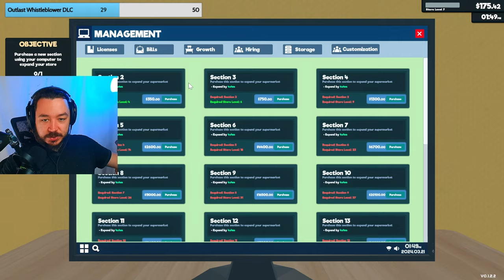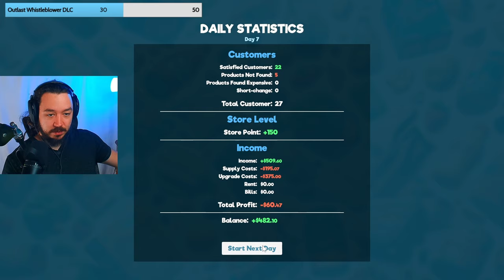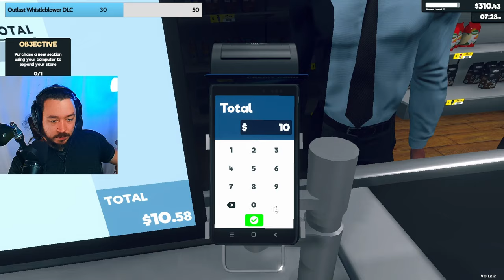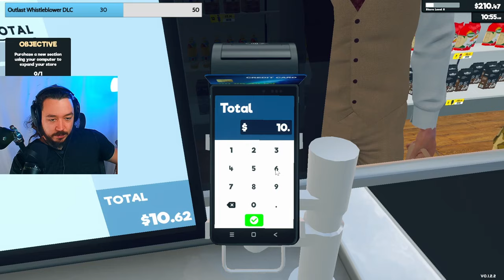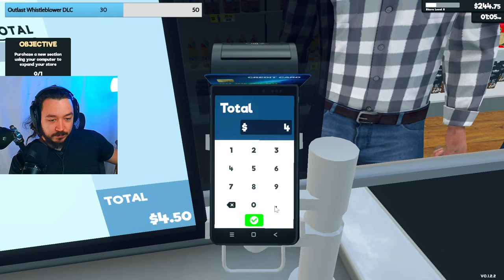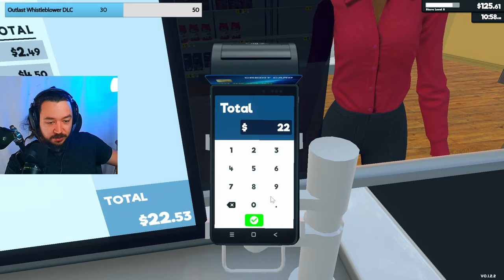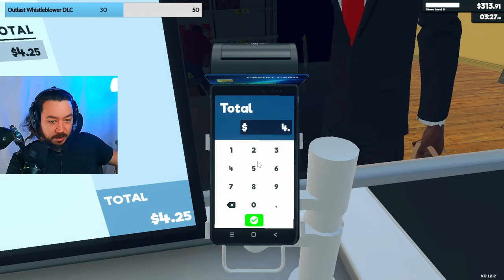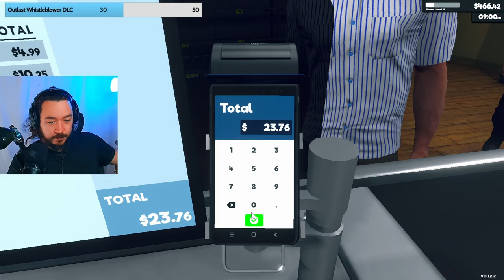Business Is BOOMING!! Supermarket Simulator